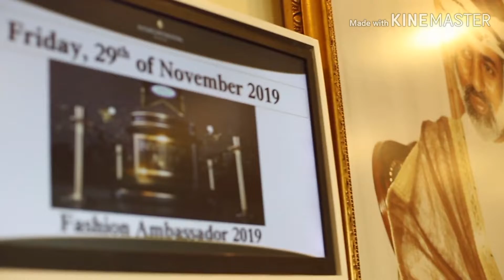Zhel and Mitch - 1st ramp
1st modeling experience... Modeling search for mr and ms. Fashion ambassador 2019 @ intercontinental hotel oman